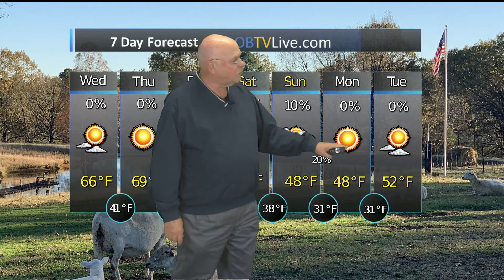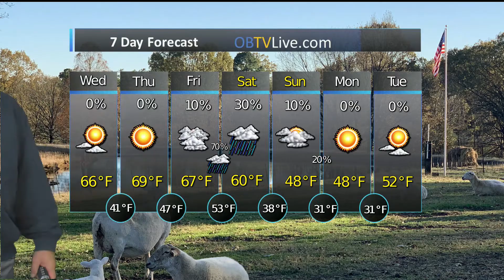Dream Maker Realty Dec 9 2020